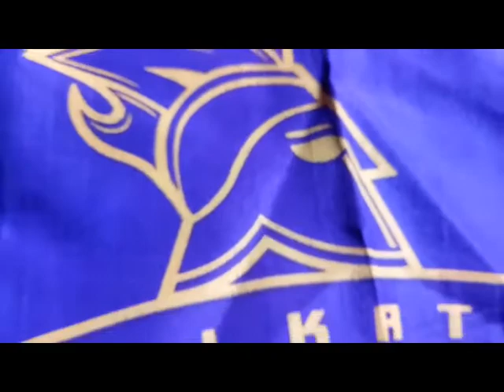My KKR Story || AmiKKR || Kolkata Knight Riders || Part-1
This is why i'm a Kolkata Knight Riders Fan.
Watch this video to know about my passion for kkr.